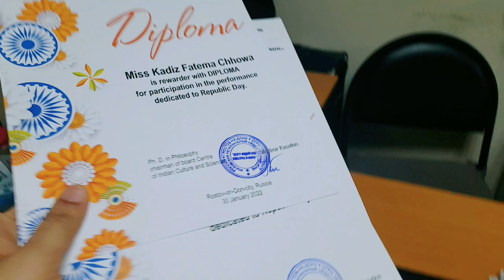VLOG MEDICOS - FROM TOMMORROW MY 8TH SEMMESTER OF MBBS WILL START | STUDY MEDICINE IN RUSSIA